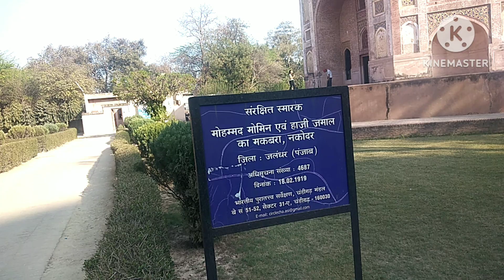Nakoder Tomb (makbare)